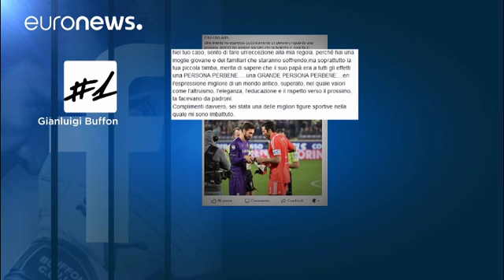Πέθανε στα 31 του ο Ιταλός ποδοσφαιριστής Νταβίντε Αστόρι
Ο Αστόρι πέθανε από ανακοπή καρδιάς στο ξενοδοχείο που είχε καταλύσει η Φιορεντίνα για το ματς με την Ουντινέζε…